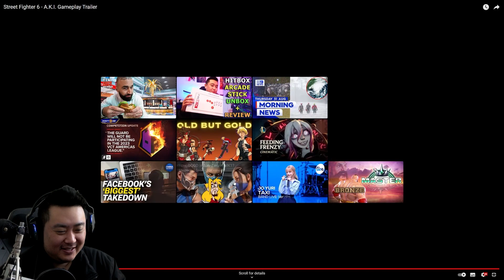Street Fighter 6 A.K.I Trailer Reaction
A.K.I looks like a combination of Fang, Dhalsim and Vega. On top there's some interesting setups that's very reminiscent of Voldo from Soul Calibur series. Let's see what her addition is going to impact on the rest of the Street Fighter 6 Meta.

✯ She definitely looks creepy as hell

✯ Pretty sure she will feel busted in the beginning

✯ Not sure about her tier at this stage, but the options so far gets her an interesting mid to high tier

Facebook: Emperor zK111 (Official Profile Page)
Facebook Page: Emperor zK (Official FB Club Page)

Godly Lightsabers: Ultrasaber Electrum Wind & Phantom v4 Dual Custom
Awesome Main & B Camera: Panasonic Lumix GH5s
Terrific Lense: Panasonic Lumix G Leica DG12mm, F1.4 Wide Angle
Fantastic Mic: Rode Video Mic Pro+
Hidden Mic: Saramonic V5
Stream Mic: Blue Yeti Silver
Heavy Duty Gimbal: DJI Ronin S
Robotic Jib: Edelkrone JibOne
Smooth Slider: Edelkrone Pro Slider
Sturdy Tripod: Manfrotto MVT535AQ Aluminum
Bright as Day Light: Aputure 300d ii
Background Light: Studio White Premium
RBG Corner Light: Yonguo 360
Night Time Light: Godox LC500
Comfortable Gaming Chair: Secret Lab Titan Edition
Sexy Lights: Nanoleaf Rhythm